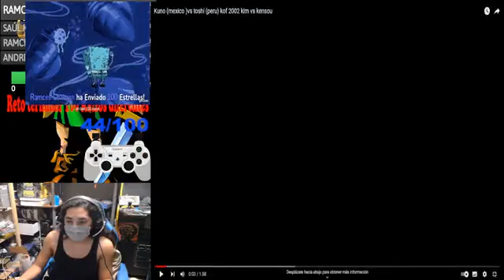SON KU KU HAN 12